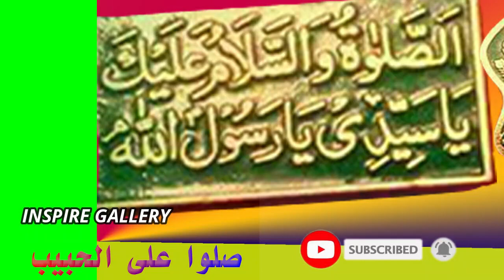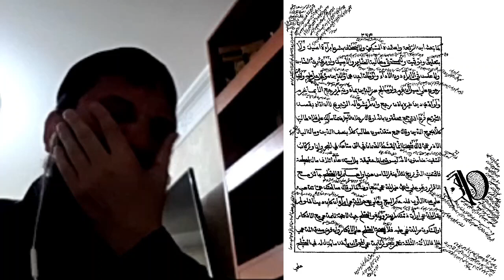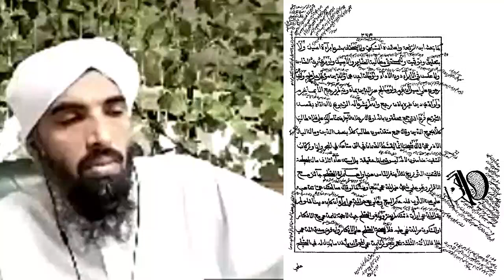الصّلح في المعاملات الماليّة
يلقيه
 الشّيخ الدّكتور عبد الحكيم الكنافلّي السّعدي حفظه الله